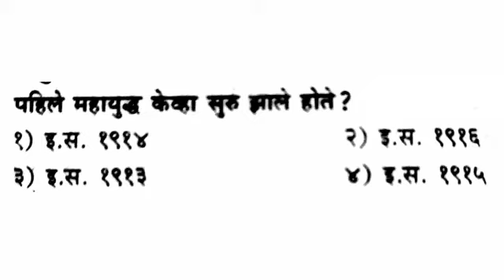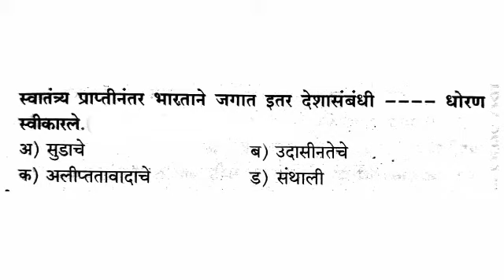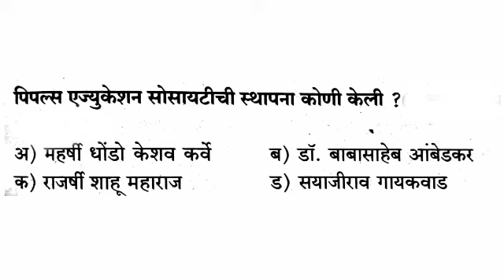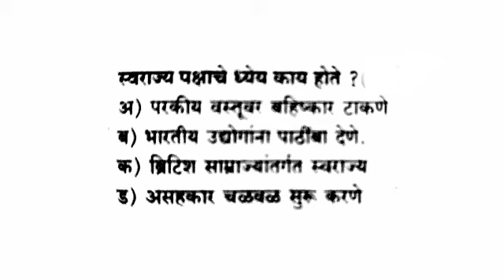इतिहास विषयाचे प्रश्न स्पष्टिकरणासह|सर्व स्पर्धा परीक्षांसाठी उपयुक्त|Phadake Academy